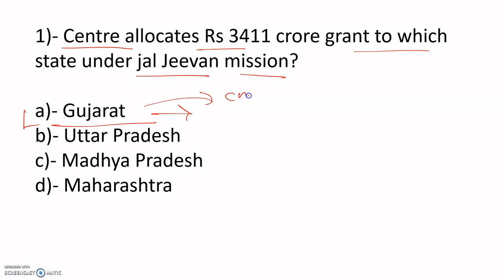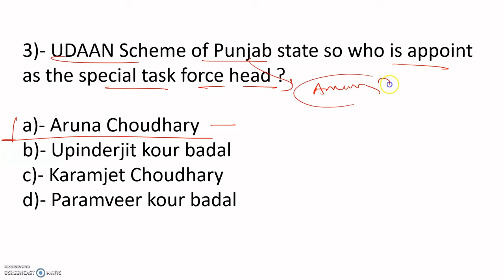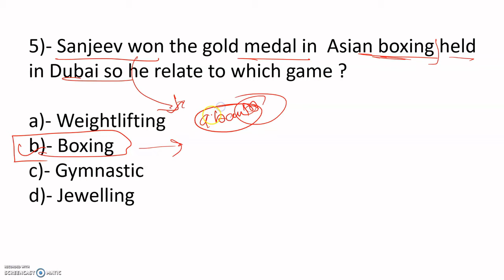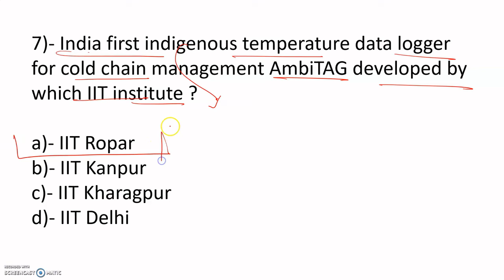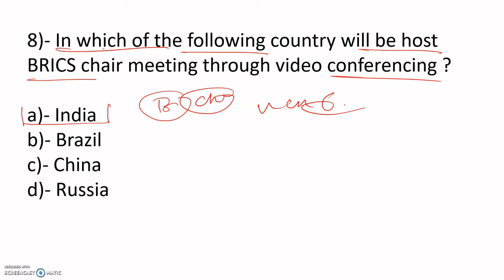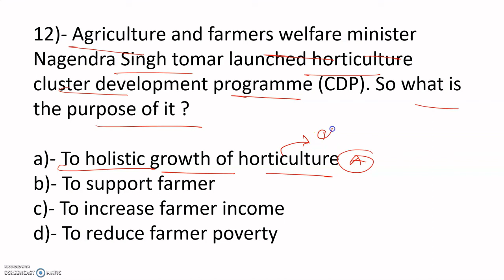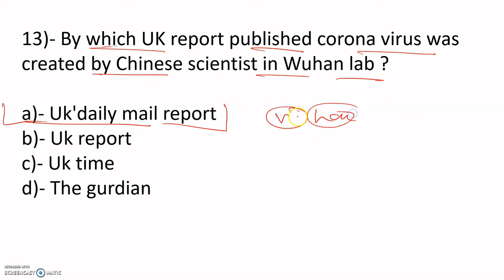Current affairs 1 June 2021 #2 || learning skills || By Mithilesh kumar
I bring everyday video of current affairs with best  content material.